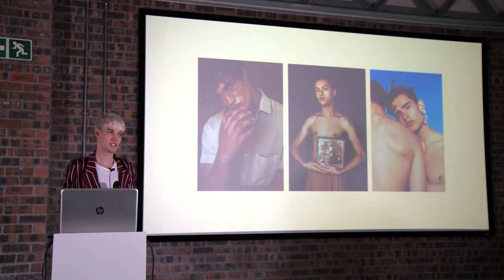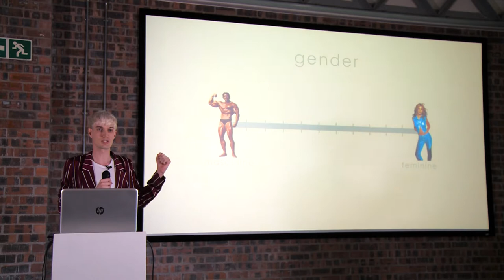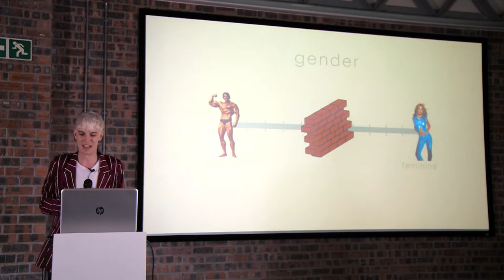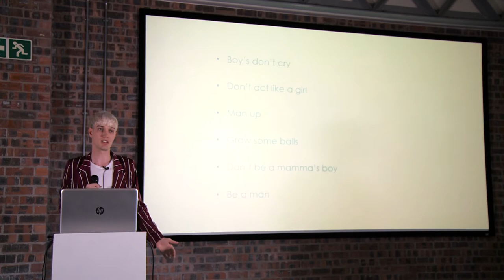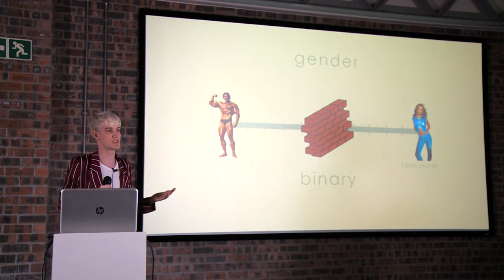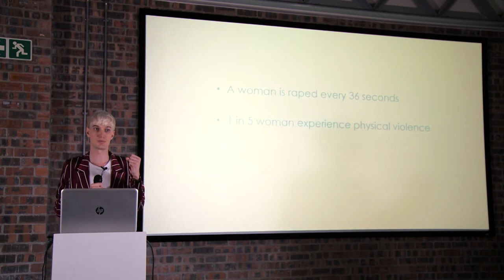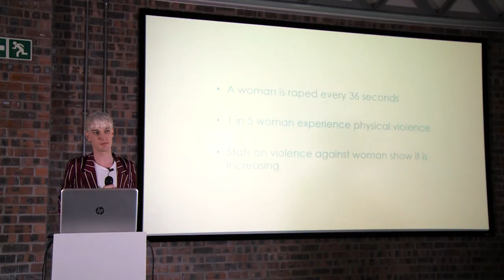MAC Live 2017 - MICHAEL OLIVER LOVE - Masculinity is a prison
Men and masculinity have become synonymous with aggression, violence and strength. If you want to be a man there is no room for fragility, fear or expression. Whether through the media, pop culture or branding, we are surrounded by an overwhelming, single narrative of manhood. This is
a gender issue that is seldom spoken about or addressed, creating generation after generation of men who are afraid to feel. Now sit down and get out your bedazzled magnifying glass, because we need to get to the bottom of this.